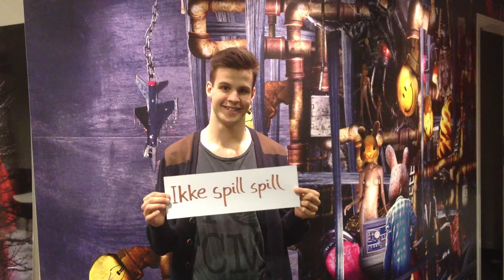Sirkus Eliassen - Verden skulle gå under (Offisiell musikkvideo)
Regi: Andreas Bakkemo | Foto & klipp: Ola Waagen.

Takk til: Julie Leirvik, Malin Leirvik Ovesen, Pål-Henrik Kaspersen, Paul Kaspersen, Jonathan Kaspersen, Bjørn Kraglund, Knut Kraglund, Ole Dalen, Sondre Thorbjørnsen & Fredrik Nilssen.